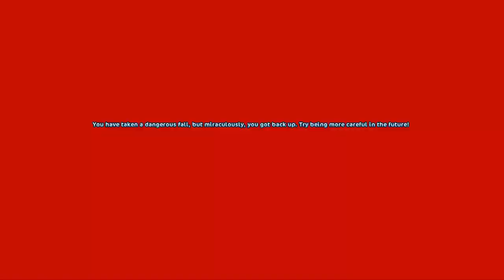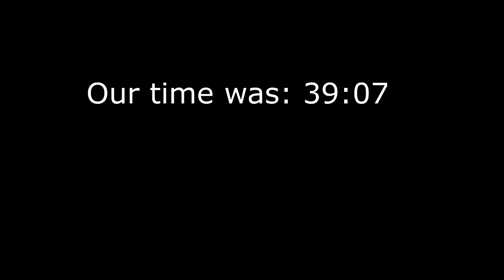RUNNING FROM THE CORNER OF JORVIK TO ASHLAND!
I ran with my friends from the very corner of Epona to as far as we could get to Ashland USING ONLY TRAILS AND ROADS!
We had a few errors so it took us 39 minutes and 7 seconds. I'm assuming without these errors you could travel there in about 38 minutes, and that's only from the farthest corners. Does that make Jorvik seem small or big to you? To me it makes it seem small!

You can try this and time yourself too. Share in the comments how long it took you! Remember to only use trails and roads and to start from the same place. Bring your friends along too if you want!

songs used are Phantom and Sovereign Circle from Circa Survive. I recommend the band even if you don't prefer rock, it's way different from most music I've ever heard. Start with Juturna or Blue Sky Noise or Violent Waves.

Feel free to give me ideas on what to do next in Star Stable. Yes, even if it's a running across Jorvik video, or it can be something else! I'm open to all ideas except something that might get me banned from the game.